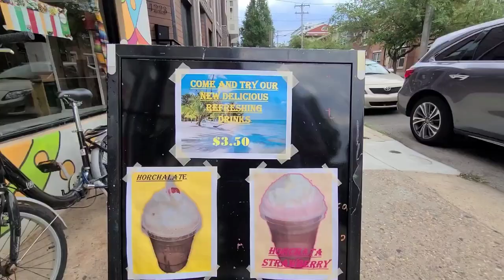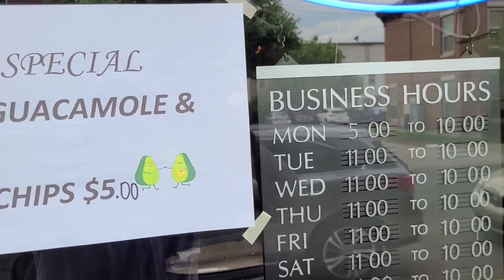🇲🇽 Cheeseteak Burrito and More from Quetzally Mexican Food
Miz goes to Quetzally Mexican Food in Philadelphia to try their Cheesesteak Burrito, fish tacos and brisket tacos .

Quetzally Mexican Food:
1225 Fitzwater St.